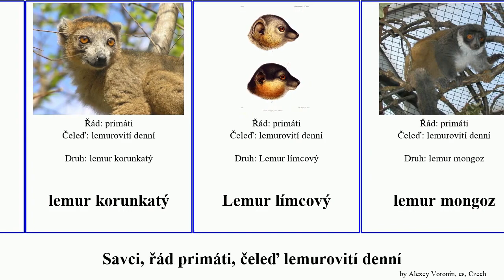Savci, řád primáti, čeleď lemurovití denní mammal primate kata vari límcový tmavý Kreuzberg šedý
savci řád primáti, čeleď lemurovití denní.
mammal of Order primate Family Lemuridae, language: cs.

lemur bělohlavý
lemur běločelý
lemur kata
lemur korunkatý
Lemur límcový
lemur mongoz
lemur rudočelý
lemur rákosový
lemur Sclaterův
lemur tmavý
lemur vari
lemur zlatý
lemur červenavý
lemur šedý
lemur širokonosý
lemurovití denní
vari červený